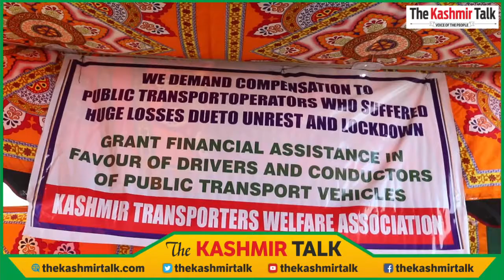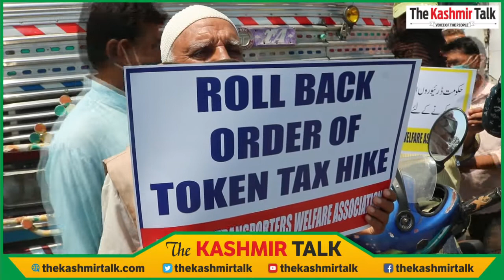Valley based public transport operators Thursday staged protest at Parimpora bus stand